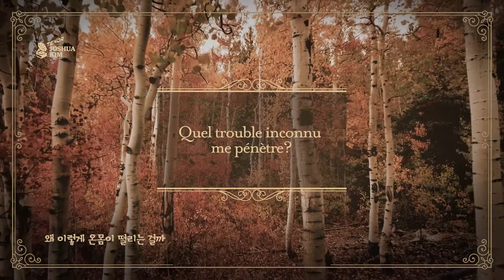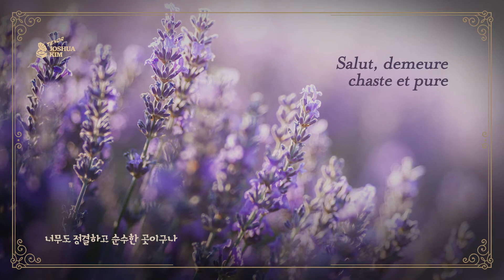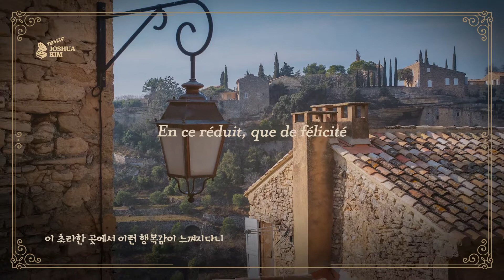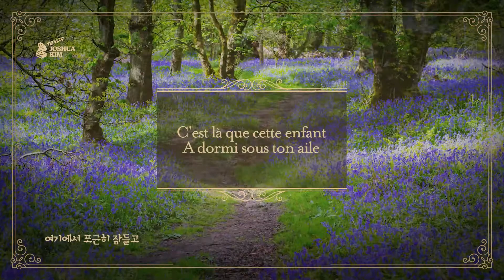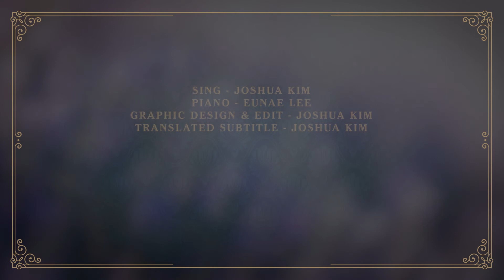Salut, demeure chaste et pure - Faust (정결한 집 - 파우스트 - 구노) Tenor Joshua Kim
Faust, an aging scholar, becomes young again, tempted by Méphistophélès, and falls in love with Marguerite. Idealizing Marguerite as a pure child of nature, in act 3 of the opera, Faust sings this aria in front of her home.
메피스토펠레스의 유혹으로 다시 젊어진, 나이 많은 학자 파우스트는 마르그리트와 사랑에 빠지고... 3막에서, 마르그리트를 자연의 순수한 자녀로 바라보며 그녀의 집앞에서 부르는 아리아입니다.

English Lyrics:
What unknown trouble is entering me?
I feel love take hold of my being.
O Marguerite! At your feet here I am!
Hi, stay chaste and pure
Where is the presence
With an innocent and divine soul
What wealth in this poverty
In this reduced, that of bliss
What wealth,
O Nature,
This is where you made her so beautiful
This is where this child
Slept under your wing
Grew up before your eyes
Where your breath
Wrapping his soul
You did with love
Flourish woman
In this angel of heaven
It's here! Yes, it's here!

Salut, demeure chaste et pure - 정결한 집, Tenor Joshua Kim - 테너 죠슈아 킴
From Act 3, Opera “Faust” - 오페라 “파우스트” 3막 중에서,
Composer: Charles Gounod - 작곡: 샤를르 구노
Sung by Tenor Joshua Kim - 노래: 죠슈아 킴
Piano Accompaniment by Eunae Lee - 피아노 반주: 이은애
Recorded in Houston, TX (2011) - 녹음: 텍사스 휴스턴
Video Edit & Graphic Design by Joshua Kim - 편집 & 디자인: 죠슈아 킴
Subtitle Translation by Joshua Kim - 자막 의역: 죠슈아 킴